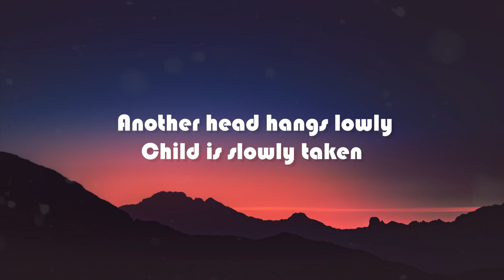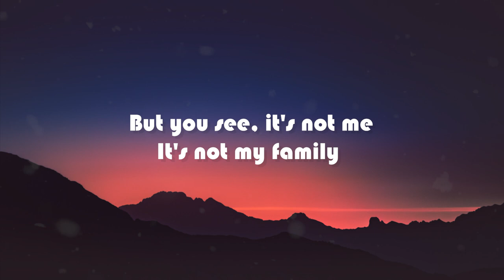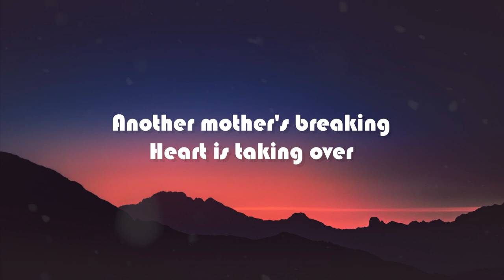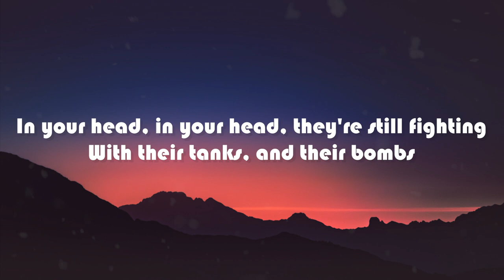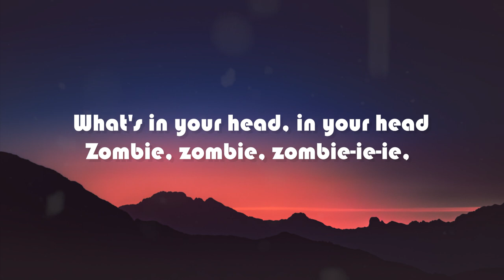The Cranberries - Zombie Acoustic Cover (by Dave Winkle) Lyrics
Lyrics